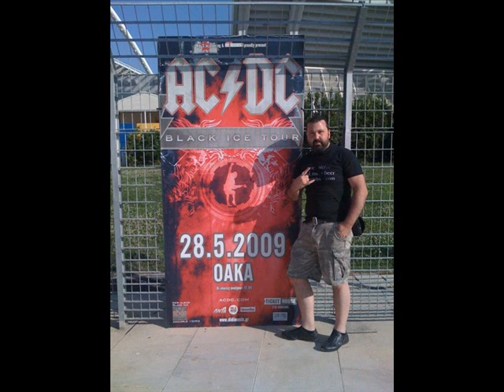EMPATHY NECROSIS BY PEHLAS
Αλέξανδρος Πέχλας Πεχλιβανίδης (Aleksandros Pehlasx Pechlivanidis)
WELCOME BACK MY DARK SIDE. Aleksadros Pehlas Pehlivanidis , Antreas Euthimiadis, Apostolos Sidiropoulos, Archon Skotos, Costantinos Giarmadouros, Dimitris Spiridakis, Grigoris Axilleas Fitilis, Kostas Vasiliadis, Metafisiko Salami, Mixalis Yfantidis, Panagiotis Kara., Stefanos Tsagalidis.